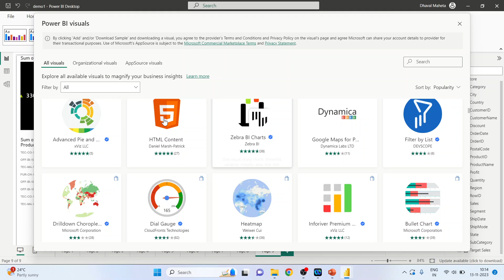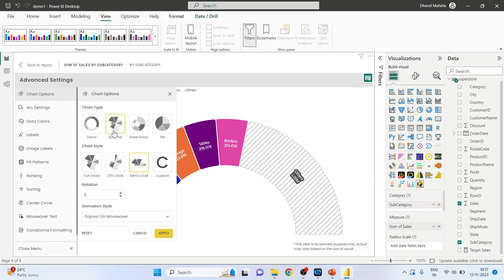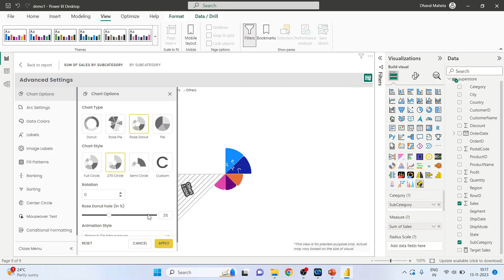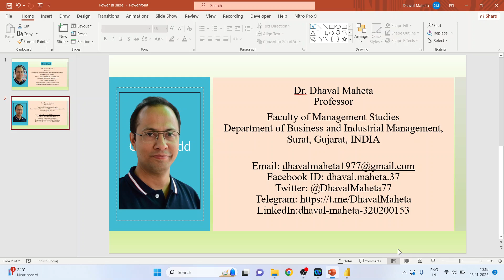100. Rose Chart in Power BI || Dr. Dhaval Maheta